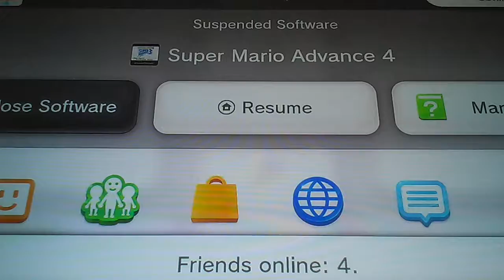Let's Play Super Mario Advance 4: Super Mario Bros. 3: Episode 26: Purple Pipe Complex